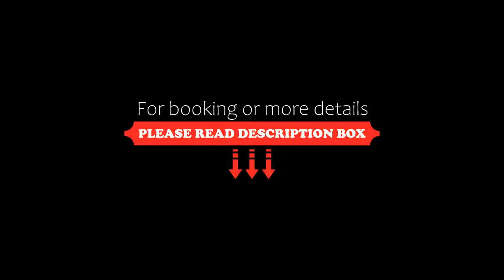Hotel Serra d'Aire, Fátima, Portugal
About Property:
Located in the centre of Fátima, a 5-minute walk from the Sanctuary, the boutique Hotel Serra d`Aire offers elegance and Portuguese traditions and views of the Serra d'Aire ridge.
Each of the sophisticated and comfortable rooms is equipped with free WiFi, air conditioning, flat-screen TV, a desk, a safety deposit box and a private bathroom with shower, hairdryer and free toiletries. In addition, each offers a furnished balcony where guests can relax.
A breakfast buffet is ser...
Property Type: Hotel
Address: Rua Francisco Marto, nº 83, 2495-448 Fátima, Portugal
Searching For
1. Hotel Serra d'Aire - Fátima - Portugal
2. Hotel Serra d'Aire - Fátima - Portugal Address
3. Hotel Serra d'Aire - Fátima - Portugal Rooms
4. Hotel Serra d'Aire - Fátima - Portugal Amenities
5. Hotel Serra d'Aire - Fátima - Portugal Offers and Deals
Audio Credit:
Track Title: Subway Dreams
Artist: Dan Henig